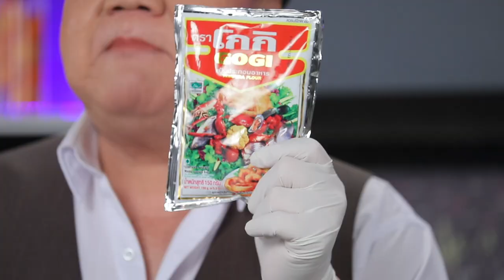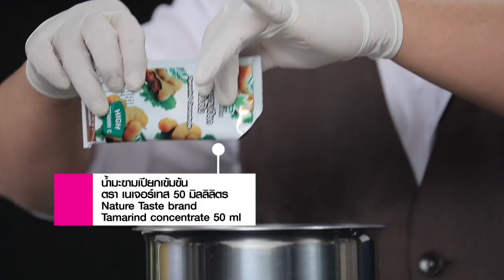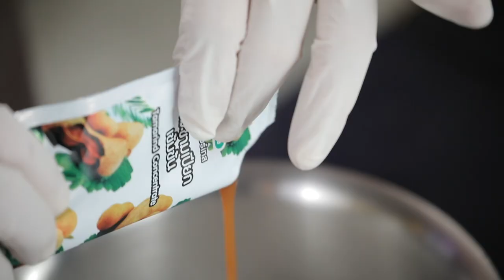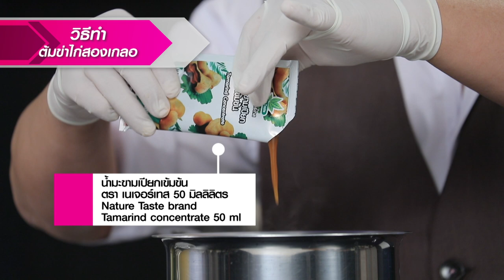ต้มข่าไก่สองเกลอ l Cooking Guru l EP.189